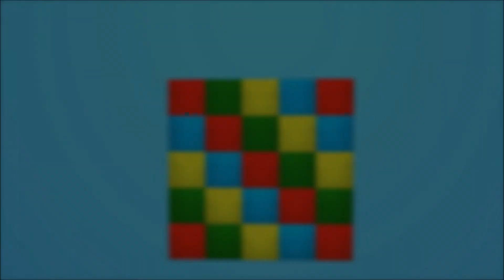Dansk // Goat Simulator // EP 3 // Ødelæggelse!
Haio alle sammen! Denne gang i Goat simulator smadrer vi en masse ting og har det bare sjovt :D

Hvis du dog derimod syntes at at der var noget jeg kunne gøre bedre, eller ikke lyster dig, så smid et dislike, men skriv endelig hvorfor, du dislikede :3

Optage udstyr:
Logitech G35
Fraps

 - Klasiloop  - Mange tak fordi du enten læste beskrivelsen eller så videoen!